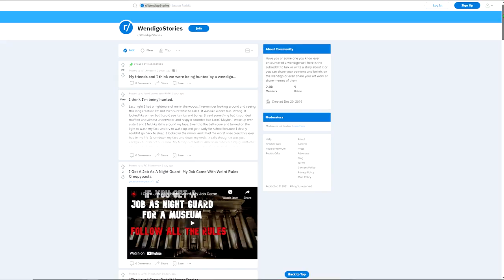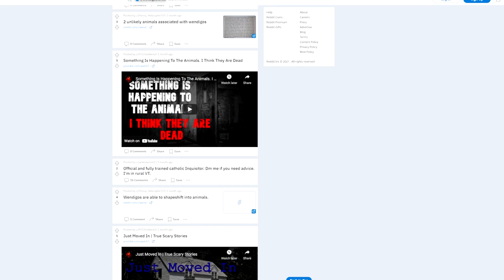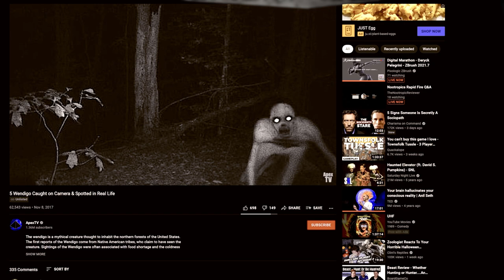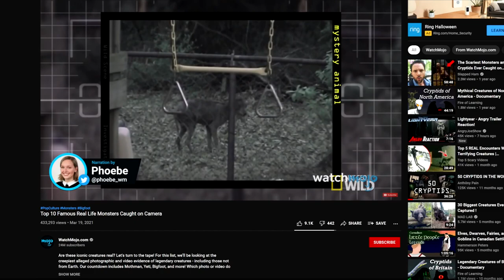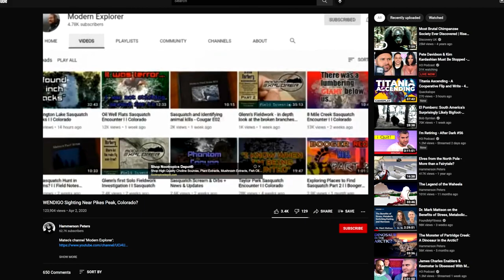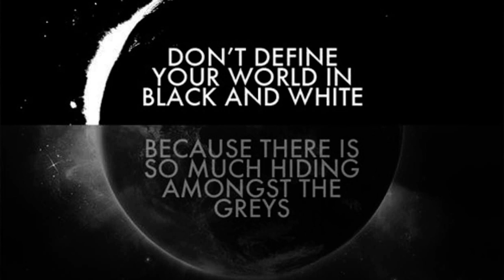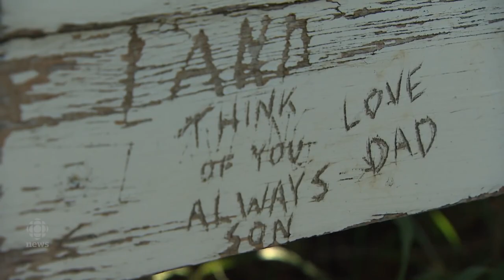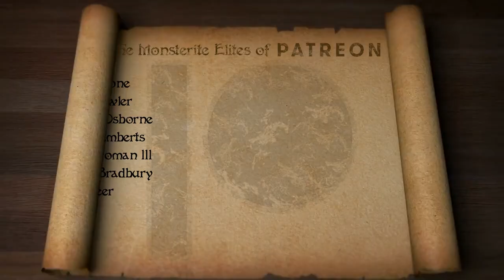The Best Evidence and Footage of the WENDIGO Cryptid Monster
In this video we explore the most convincing proof of the Wendigo monster cryptid.
     -    -  Exclusive Content  -    -

And click the 🔔 so you know when a new video is released!

0:00 - Don't even speak it's name
0:24 - Reports of the Wendigo
11:31 - Footage
27:11 - Evidence

 -  Official Monster Battles and What's Creepier?

Plus, have say with opportunities to choose what the next video will cover as well as get Monstrous merch, original sketch art, have your name featured in every new video, get the most current updates, and much more!
YOU WILL be the reason behind more video releases! I do my best to make sure your hard-earned money doesn’t go to waste.
If you already support me there – HUGE THANK YOU, TO YOU

If your work appeared in a video, please let us know, we'd love to link your website/work here!

Copyrighted images can be displayed, even without the owner’s permission.